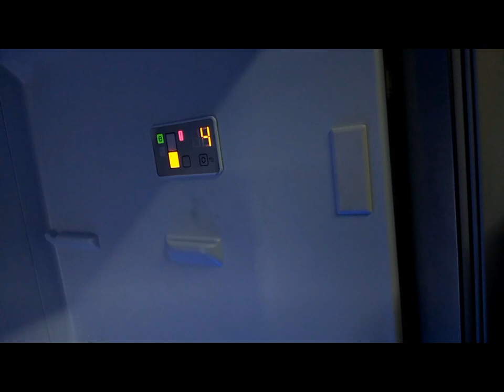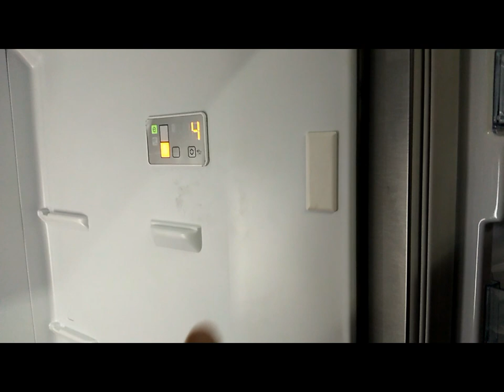How to Activate Demo Mode in Beko Refrigerator